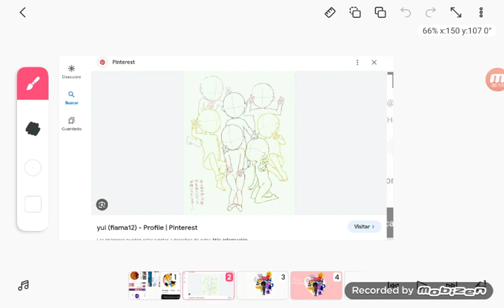Dibujo Para mis compadretes (Digo amigos)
No olviden que hare un edit del dibujo ok